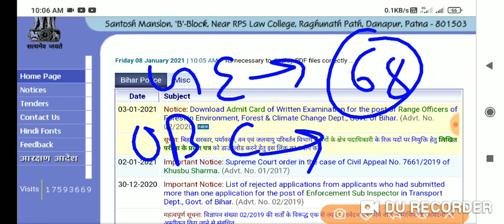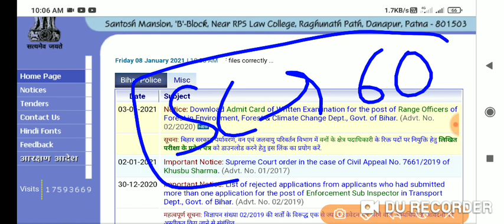bihar si mains result // bihar si mains cut off 2020 // bihar daroga mains result 2020 // bpssc